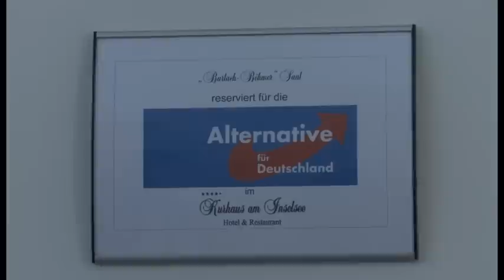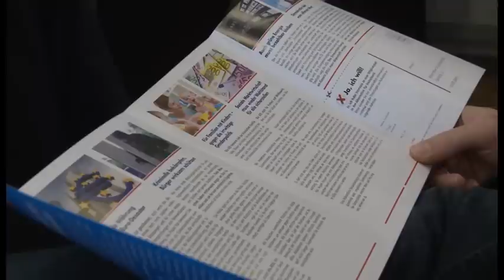Wie viel „Alternative“ steckt in der AfD?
Landesparteitag bringt klare Ansagen